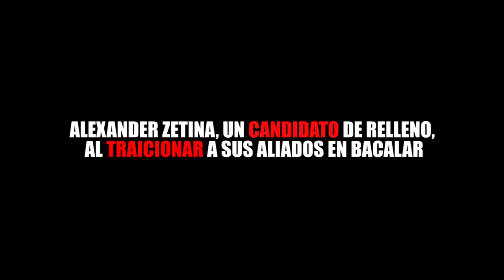ALEXANDER ZETINA, UN CANDIDATO DE RELLENO, AL TRAICIONAR A SUS ALIADOS EN BACALAR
Entérate de las noticias “EN CORTO”…ALEXANDER ZETINA, UN CANDIDATO DE RELLENO, AL TRAICIONAR A SUS ALIADOS EN BACALAR...